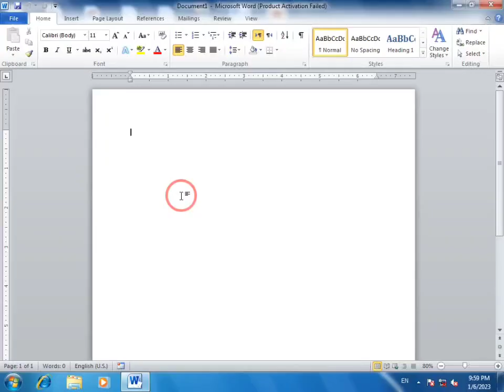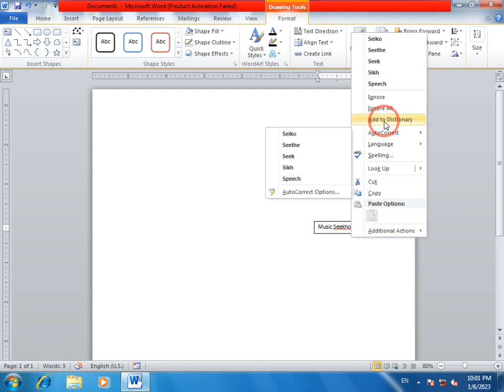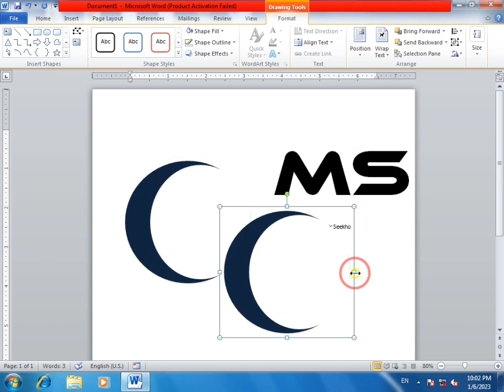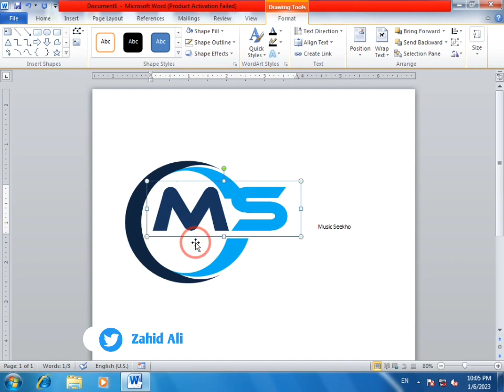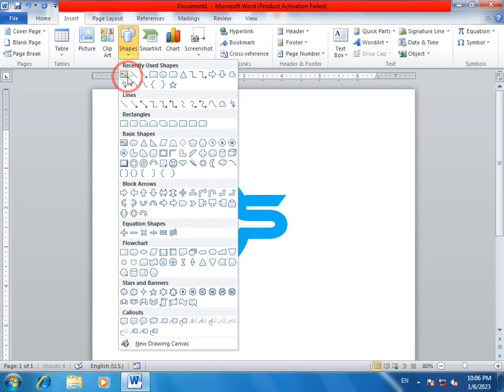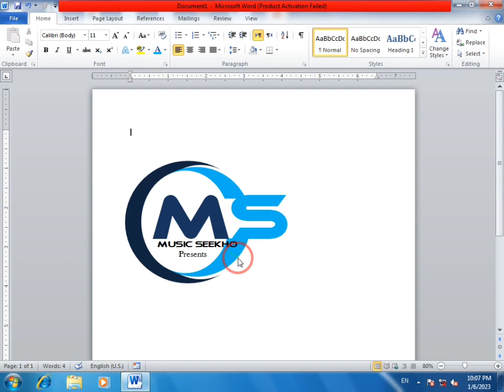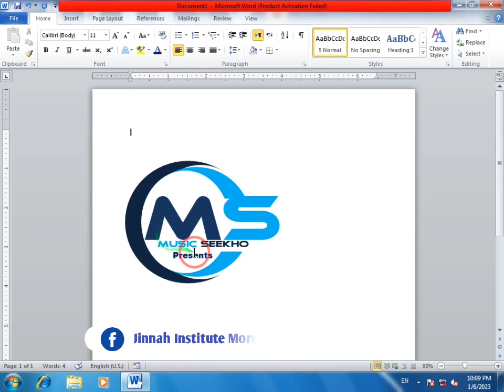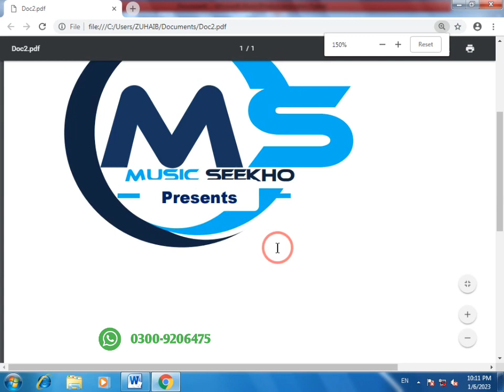3D logo Creating in Ms Word || How to Create 3D Logo In MS Word.FPSC, SPSC,IBA,STS,PTS,FIA,FBR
3D logo Creating in Ms Word || How to Create 3D Logo In MS Word.FPSC, SPSC,IBA,STS,PTS,FIA,FBR